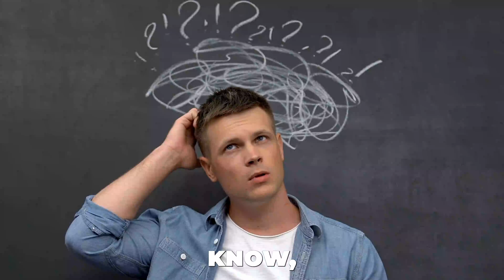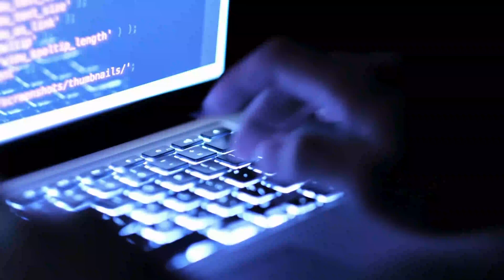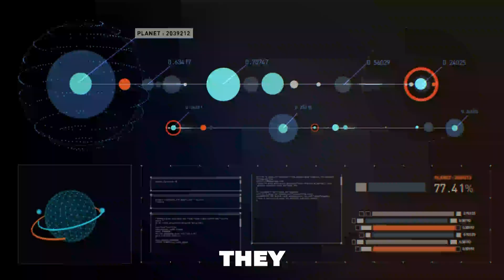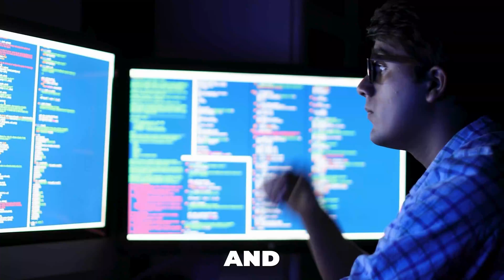You wouldn’t believe the latest TOP 3 IT JOBS OF 2024!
Recommended Services!

Build your resume With Beam Jobs!

My Setup! 😎

⌚️Timestamps⌚️
0:00 Intro